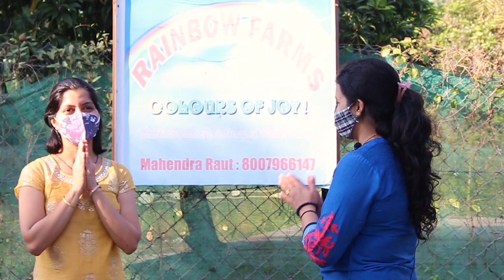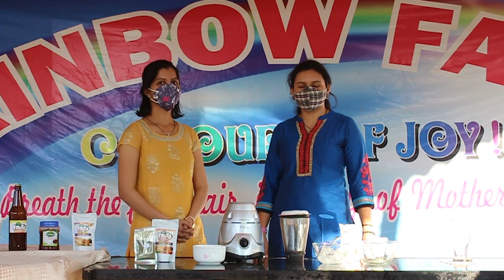Chikoo Shake @ Rainbow Farms, Bordi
Hello All,
Enjoy your favorite Chikoo Milk Shake, sugar free with a Mint twist, made from 100% Natural Gold Orchards Chikoo Chips. Visit to Rainbow Farm, a Family Farm Stay destination at Bordi Beach, Maharashtra.